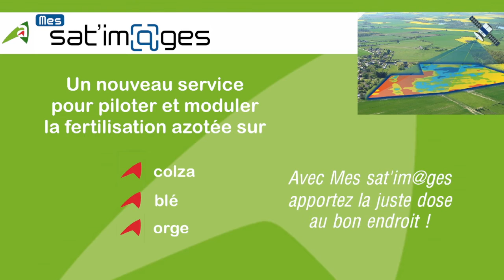Situation des cultures dans le département de l'Aisne - 28 novembre 2018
Présentation de la situation des cultures de l'Aisne du  28 novembre 2018 par Nicolas JULLIER, conseiller à la Chambre d'agriculture de l'Aisne : colza et céréales.